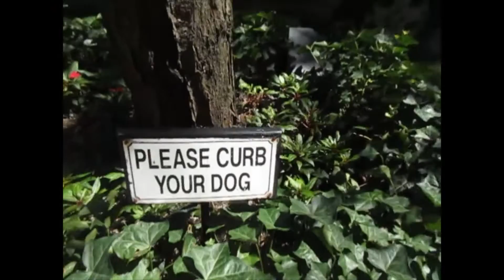"Curb Your Dog"